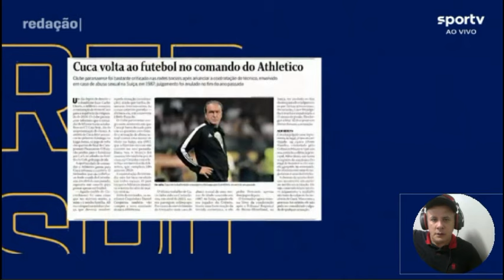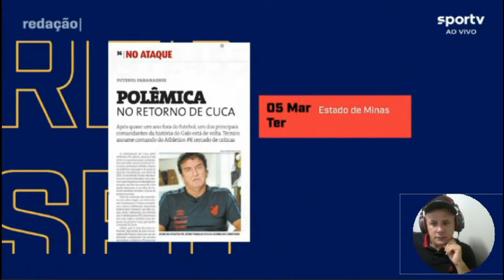Comentarista fica indignada com a falta de respeito a mulheres no esporte ao citar Cuca no Atlhético